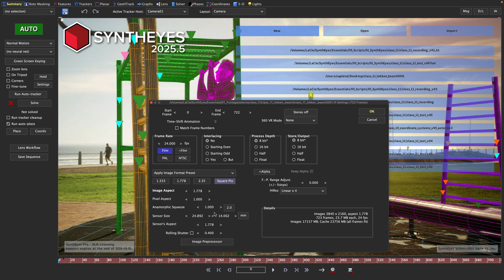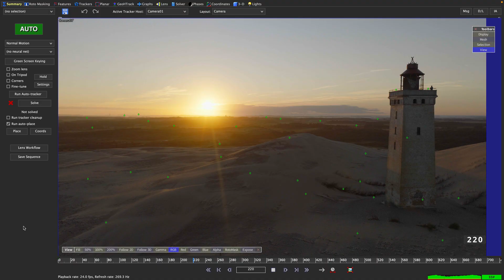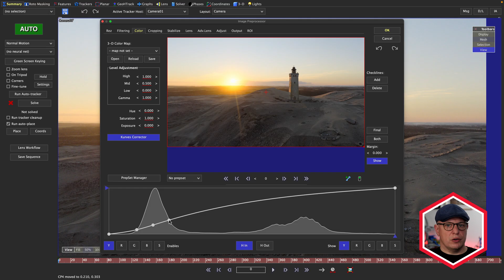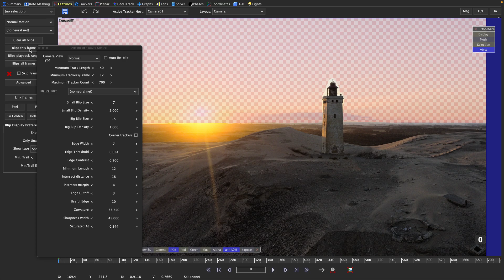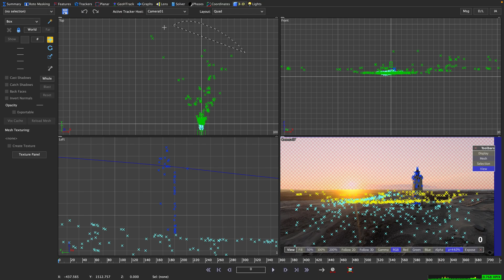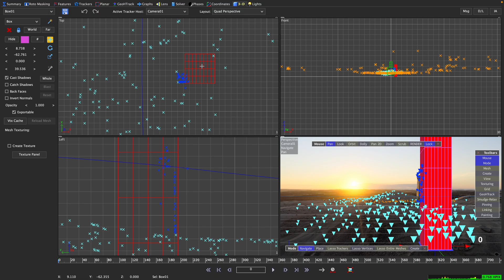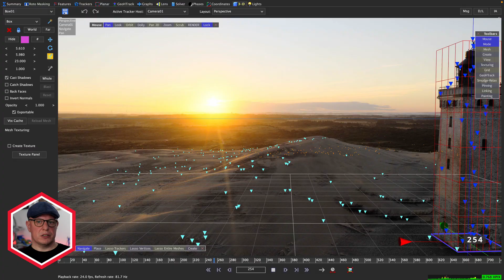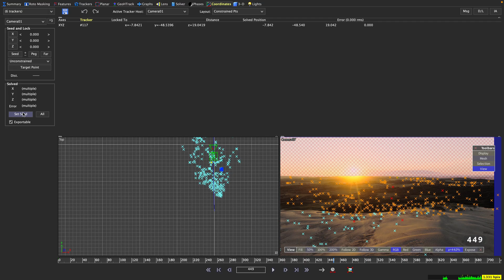SynthEyes Essentials - 11A - Mesh Generation 1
Generating Meshes as proxy geometry is vital not only for Quality Control, but they can also serve as the base for assets in your vfx pipeline. Product Specialist Christoph Zapletal will take the first part of this two-part class to take you through all the prep-work that goes into creating the mesh. You'll also learn how to utilize lock points as constraints in less-than-ideal circumstances.

This is the free version of SynthEyes Essentials.
Get the full training course for download, including projects and media. for the Premium series.

Chapter List
00:51 Setting up the shot
02:48 Image Preprocessing
05:12 Blipping, Solving & Color Coding
7:25 Using Geometry to introduce scale
10:21 Introduction to Lock Points